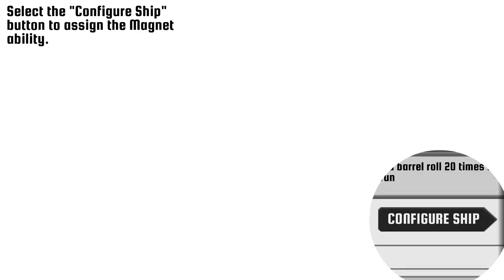Race The Sun (Pc) | HD 60fps | #01/05 Decouverte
Walkthrough de Race the Sun en 60 Fps et en HD

A titre informatif : Cette chaine a pour but de me garder mes sessions de jeux en memoire pour le jour ou je voudrais ou aurait besoin de les revisionner histoire de me rememorer quelques souvenirs de vieux joueur.

Ce n'est pas une soluce, ce n'est pas une rubrique d'astuce, il n'y aura pas de commentaire ou d'avis tranché(sauf exception), c'est juste le jeu, tel qu'il est joué du début a la fin.

Il me sert principalement à moi, mais ça ne me coûte rien de le laisser libre a visionner par qui ça interesse (j'imagine si vous êtes bloqué a un passage ou que vous vous demandez comment d'autre gens passe tel ou tel passage par rapport a vous, ou peut être que vous n'avez pas le jeu mais aimeriez bien voir l'histoire que sais-je c'est votre délire  ;)

J'ajoute que j'ai verrouillé toute pub ou revenus, ça ne m'interesse pas, comme noté ci dessus, ça me sert a titre personnel et je partage a titre gracieu, aucune cupidité je ne veut ni la gloire ni la renommée ni la thune je ne cherche rien de spécial, DONC, si vous êtes rageux et que vous boudez sur mon contenu, soyez libre de farfouiller ailleurs, internet est vaste et plein de gens veulent capter votre attention ^^ Et si vous avez de la compassion pour le fait que j'ai peu de vue par vidéo malgrès le nombre conséquent de vidéos , sachez que ça ne me gêne en rien comme marqué au dessus, je ne cours pas après la gloire. bonne journée a tous et amusez vous bien sur les internets et ailleurs ^^